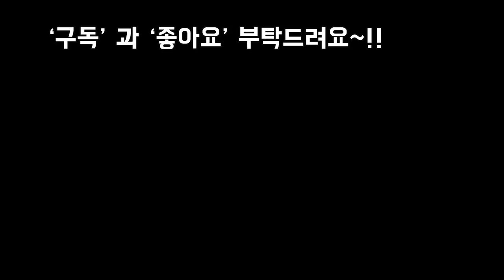가을빛에 은근히 달구어진 아리랑다육농원의 다육감상 1부Succulents